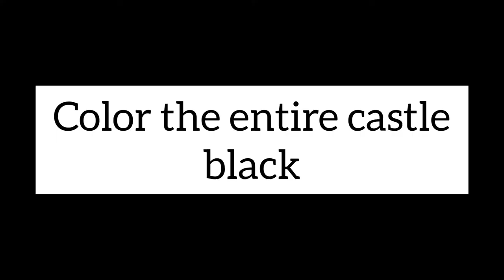How to paint the Hogwart's Castle for Beginners| Easy| Step by Step| Tutorial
How to paint Harry Potter's Castle:

Paints used - Camel Oil Colours
Colors - Black, Blue, Yellow

Soundtrack: Harry Potter Theme